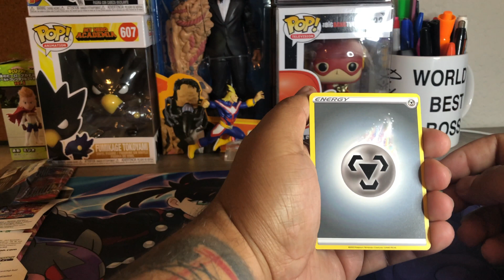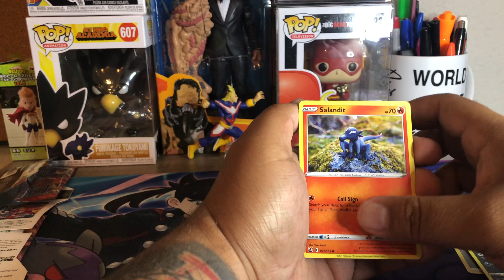Battle Styles Pack. We Actually hit something!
Pack Battle VS Player1Dad from the hydro pump discord Check out their store! Thehydropumpokeshop.com